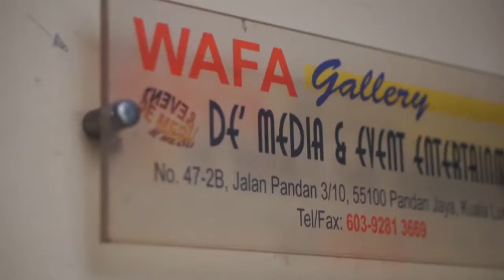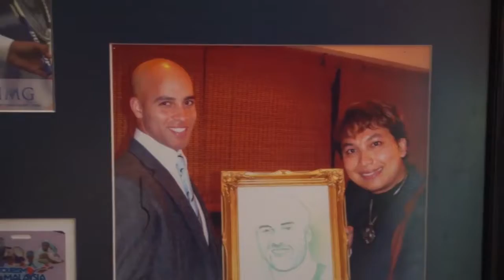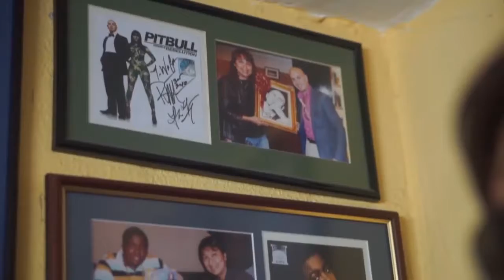Eksklusif!!!....Inilah Wafa Gellery.